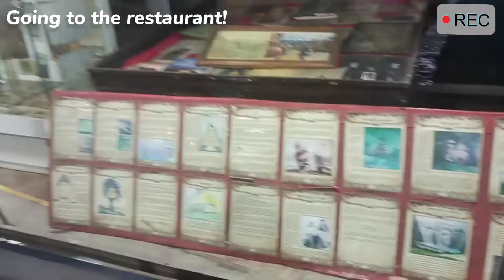Antipolo Quick Escape: Cloud 9 & Cafe in the Sky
Cloud 9 : Cloud 9 Parking Area

Cafe in the Sky: Cafe in the Sky - Rizal